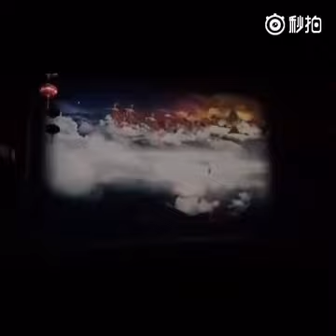惊艳：六小龄童辽宁卫视春晚彩排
更多精彩请点击： 六小龄童老师在辽宁卫视春晚彩排上的表演节目，看呆，真是惊艳四射啊，这创意真是绝了，我给.

六小龄童老师在辽视春晚上表演的3D全息影像秀《金猴闹春》，一家猴戏千家乐，四代猴王百年传。乔杉、.

2016辽宁春节联欢晚会精选节目：六小龄童《金猴闹春》】 在中国大陆，被央视春晚“拒绝”的猴戏明星六小龄童在辽宁卫视地方春晚上“大放异.